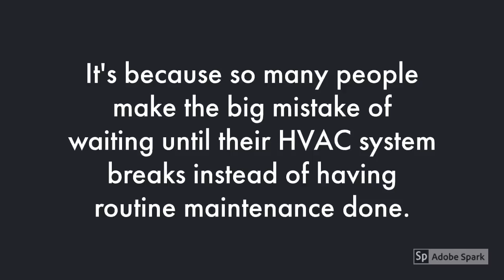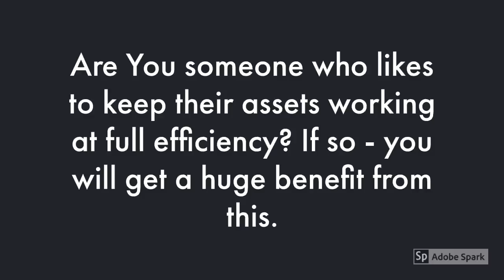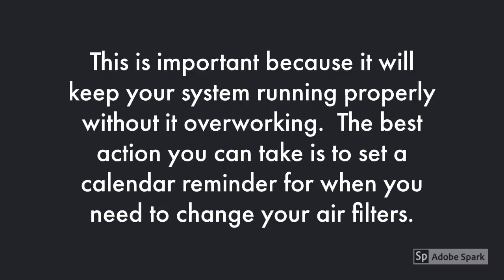Commercial Heating Service Hackensack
Is it important for you to get the right details about Commercial HVAC Service Hackensack?

Do you want to get info about Commercial AC Service Hackensack?

If you are looking to find the best Hackensack New Jersey HVAC - you are off to a good start...

When searching for the best expert info about HVAC - Hackensack - you will find plenty of tips and useful information here.

- Commercial HVAC Service Hackensack

- Commercial AC Service Hackensack

- Commercial HVAC Contractors Hackensack

- Commercial HVAC Installers Hackensack

Get answers to all your questions about Commercial HVAC Service Hackensack...

Discover everything you should know about Commercial AC Service Hackensack...

Get the right expert resources for info for Commercial Heating Service Hackensack, Commercial HVAC Contractors Hackensack, Commercial HVAC Installers Hackensack ...

When you need help finding the top expert resources for HVAC - Hackensack - this is your ticket...

Are you looking for professional Commercial HVAC Service in Hackensack to help you with your heating and cooling system? Do you need a heating repair quote for a commercial heating service? Are you looking for a boiler installation or repair? The Hackensack Heating and Cooling Experts are here to help you with all of your HVAC needs, from customized maintenance plans to emergency heating repairs.